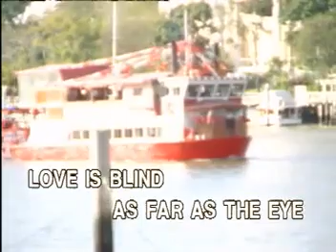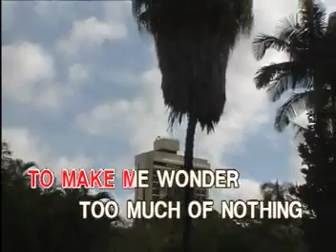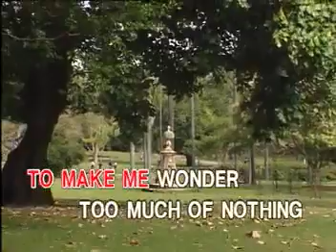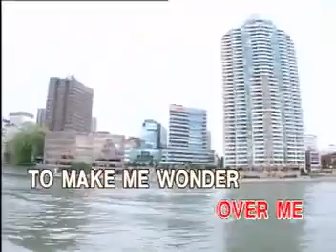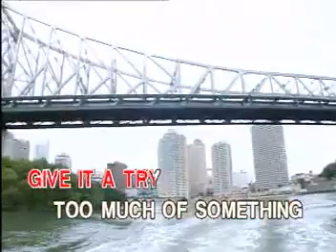11. TOO MUCH - Spice Girls | Peak Music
VCD Title: Most Requested Hitsongs, Volume 5
Release Date: Sepetmber 23, 1998
Catalog No.: VCD-W-329
Record Label: Peak Music / Vicor Music Corporation